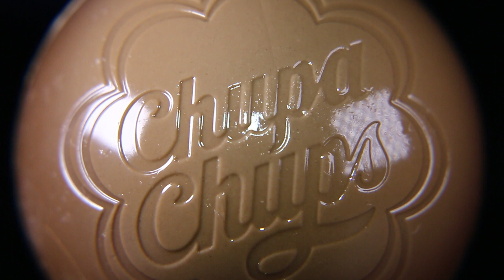Огонь VS Kinder Surprise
Сжигаю Kinder Surprise.

Что бы Вы хотели расплавить?